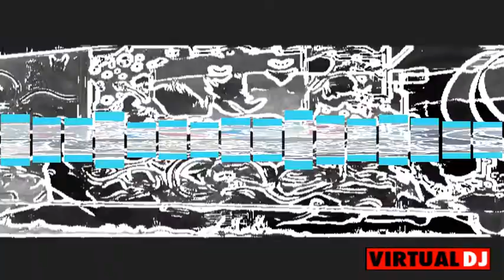Junge was verursacht nur so ne Aufregung